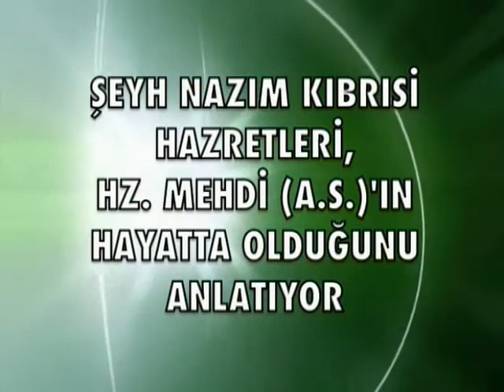Şeyh Nazım Hazretleri Hz Mehdi as geldi diyor